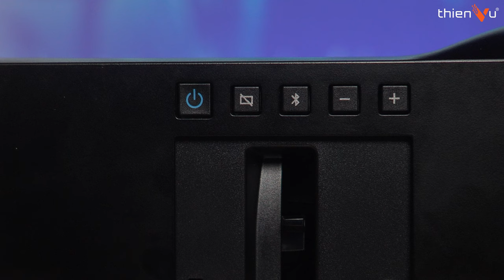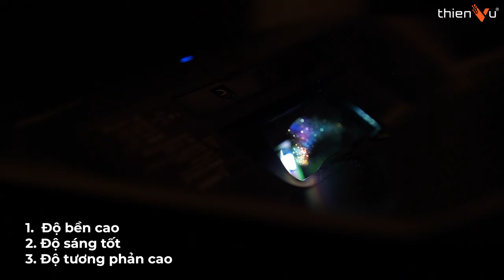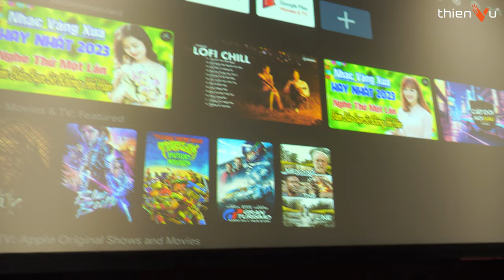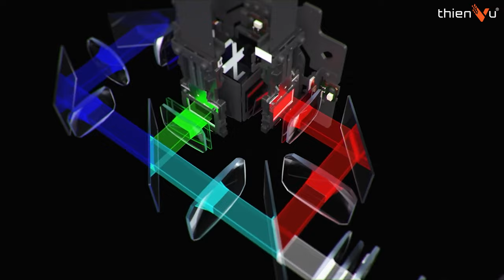Đánh Giá Máy Chiếu Siêu Gần Laser EPSON EH LS-300b: Chiếu Được Trên Cả Màn Lớn 150"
🔻 𝐈𝐧𝐟𝐨𝐫𝐦𝐚𝐭𝐢𝐨𝐧 🔻
🔻 𝗙𝗼𝗹𝗹𝗹𝗼𝘄 𝗠𝗲 🔻
®️ Nội dung khiếu nại bản quyền:
0:00 Mở đầu
0:43 Thiết kế
1:40 Vòng lấy nét
2:29 Cổng kết nối
3:35 Không có tính năng lật hình
3:55 Công nghệ 3 LCD
4:30 Bóng laser
4:50 Độ phân giải
5:30 Tính năng phát hiện vật cản
6:00 Hệ thống loa 2.1
6:30 Tổng kết